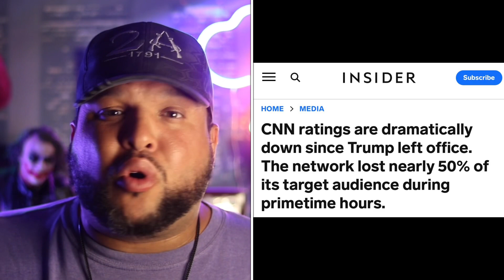This is MAIN REASON no one TRUSTS the media this is just BEYOND ridiculous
Let’s take a quick look at the current state of the media and if it can continue to go on this way cause from the looks of things it isn’t working out well for them

Sivaady